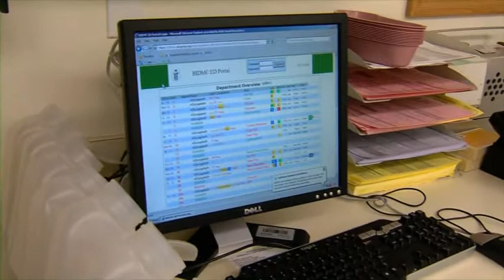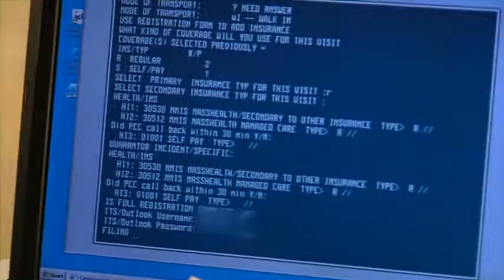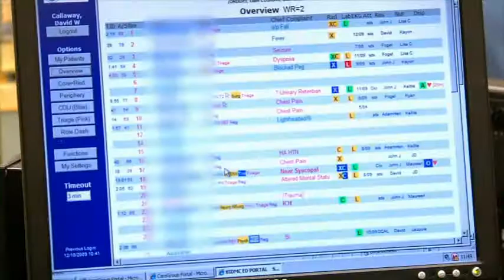CSC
For more than 50 years, we at CSC have developed smart, technology-enabled solutions to solve our clients' toughest challenges, demonstrating a commitment to excellence and a passion for exceeding expectations.

Over the past five decades, technology has radically changed the world we live in. We have remained at the forefront of our business because we have understood how to use technology change and innovation to deliver value to our clients.